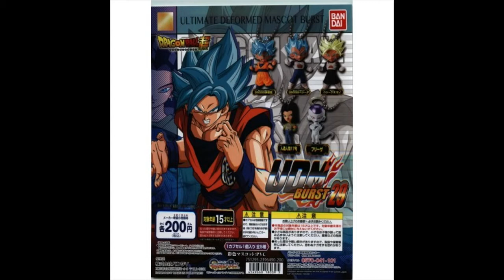DBZ 2022 Gashapon New York Toy Fair Bandai Spirits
DBZ 2022 Gashapon New York Toy Fair Preview Bandai Spirits. Please Make Sure You hit the like button & Subscribe to my channel for more toy fair videos that would have been in toy fair this year hit the little bell button to let you know about more videos thank you.